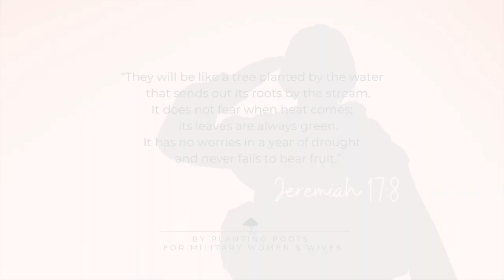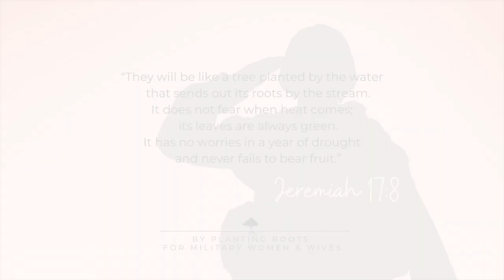Establishing Residency // Philippians Ep. 3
Hello everyone! Welcome back to the Deeply Rooted Podcast. This 7-episode series mirrors the new Planting Roots study on the book of Philippians. This study uses Paul’s letter to the church at Philippi to talk about how our heavenly citizenship should transform our military assignments and affect the way we operate.

"They will be like a tree planted by the water that sends out its roots by the stream. It does not fear when heat comes; its leaves are always green. It has no worries in a year of drought and never fails to bear fruit.” -Jeremiah 17:8